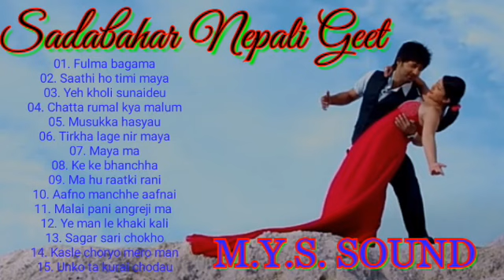sadabahar nepali songs collection